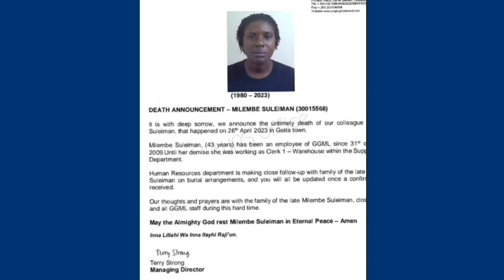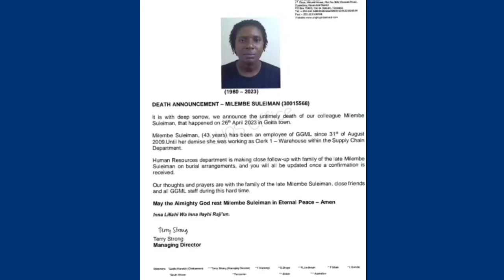KAMPUNI ALIYOFANYIA KAZI MAREHEMÙ MILEMBE,YAMALIZA UTATA WA JINSIA YA MILEMBE